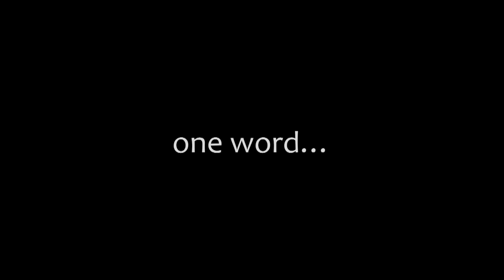Power of Words | Xajés Martinez | TEDxCSU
In my journey of self discovery, I have been empowered by words in unique ways that I think more people should hear more about. From my name to the definition of existence between translations, I have taken the power of words to levels of new self awareness and authenticity with the world.

Xajés (think of “ah yes” when you pronounce “za-hess”) often finds themselves dreaming about a better future, a good slice of pizza, and everything in between. Xajés' role on campus involves helping members of fraternities and sororities ascend to greater heights. I crafted this to be simple like the past speakers' bios, and if it's too short the next one hopefully has content that can be edited down.Xajés has a passion to create, often seen scribbling down ideas or capturing the colors of life. Xajés is a trans professional in higher education and works with fraternities and sororities at Colorado State University in Fort Collins, Colorado. Prior to working at Colorado State, Xajés received their BA in Communication Studies from Texas Christian University and their MA in Educational Administration and Leadership from the University of the Pacific. Xajés often finds themselves dreaming about a better future, a good slice of pizza, and everything in between.